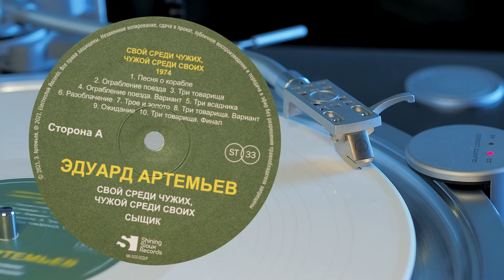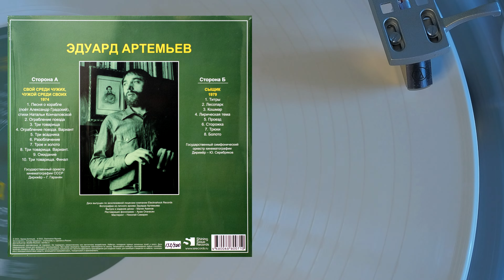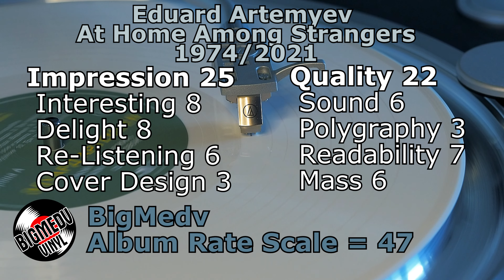Эдуард Артемьев - Свой Среди Чужих, Чужой Среди Своих, (1974/2021) Vinyl video 4K, 24bit/96kHz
Eduard Artemyev - At Home Among Strangers, (1974/2021)
Born 30 November 1937 in Novosibirsk. Artemiev is a Russian composer of electronic music and film scores. Probably best known for his music in the Soviet era films by Andrei Tarkovsky, Nikita Mikhalkov and Andrei Konchalovsky, he has been composing since the 1960s.

Shining Sioux Records – MA 033-022LP

Свой Среди Чужих, Чужой Среди Своих
A1  Песня О Корабле
A2  Ограбление Поезда
A3  Три Товарища
A4  Ограбление Поезда. Вариант
A5  Три Всадника
A6  Разоблачение
A7  Трое И Золото
A8  Три Товарища. Вариант
A9  Ожидание
A10  Три Товарища. Финал

Hi-Res audio recording. (Source file: 24bit/96kHz, uncompressed)
Turntable: Yamaha GT-2000, YA-39 Tone Arm.